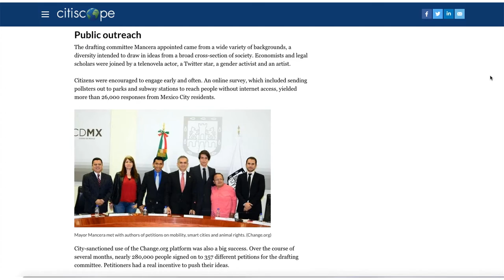Redacción del proyecto Constitución CDMX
La plataforma Constitución CDMX | Espacio de Encuentro proporcionó insumos al grupo redactor de la Constitución mediante el sondeo Imagina tu Ciudad, peticiones en línea y encuentros ciudadanos. Entérate del proceso completo.